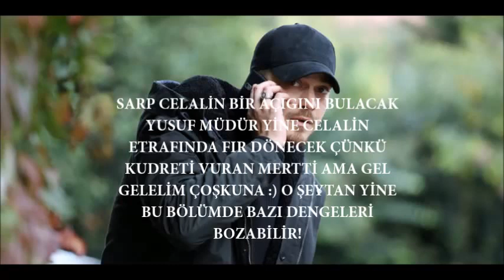içerde 32.Bölüm Fragmanı - Doğru Analiz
içerde 32 bölüm gerçek analiz